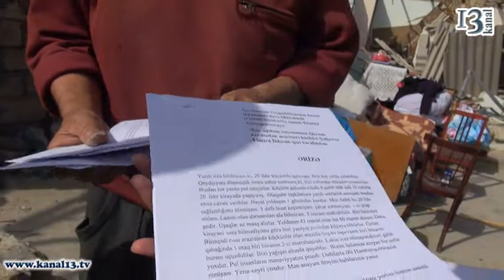"Yaşadığımız binanı sökdülər, çöldə yaşayırıq"- Məcburi köçkün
Binəqədi rayonunda məskunlaşan Ağdam rayonundan olan məcburi köçkünlərin yaşadıqları bina olduqca acınacaqlı və bərbad vəziyyətdədir. Binanın bir hissəsi yerli icra orqanları tərəfindən tamamilə sökülüb. Burada yaşayan sakinlər isə binanın sökülməsinə etiraz edirlər. Kanal 13 TV-ə müsahibə verən sakinlər deyib ki, onların maddi vəziyyəti ağır olduğundan kirayə ev tuta bilmirlər və məcburən binanın ətrafında gecəqondu düzəldib orada yaşayırlar.